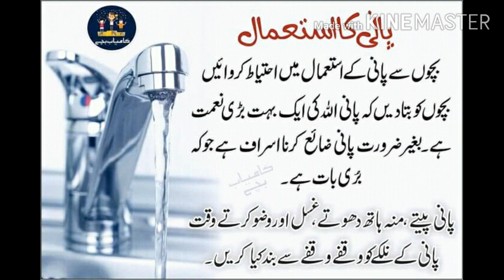Use of water ...(Bachu ki tarbiyat)...||Muhammad Aqib Gul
محمد عاقب گل